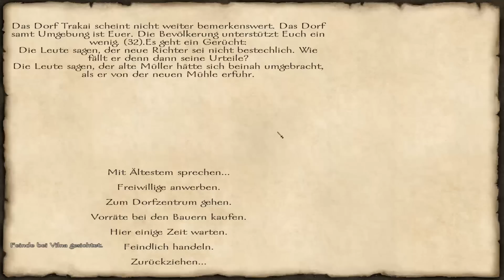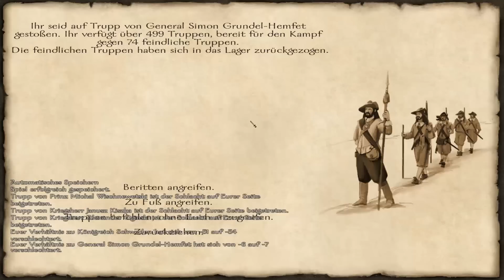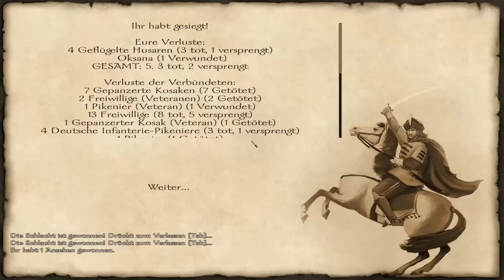Let's Play Mount & Blade With Fire and Sword [Ger/1080p] #049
► Das Spiel:
» Mount & Blade: With Fire & Sword [PC] (2011)